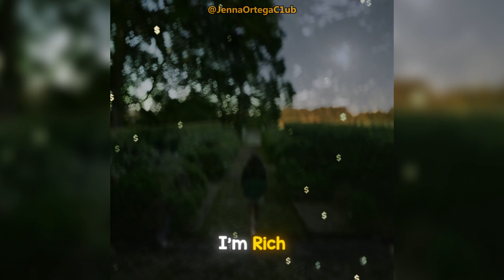Jenna Ortega Is Not Just A Pretty Girl | She is much more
Jenna Ortega edit with the song Pretty Girl by Maggie Lindermann